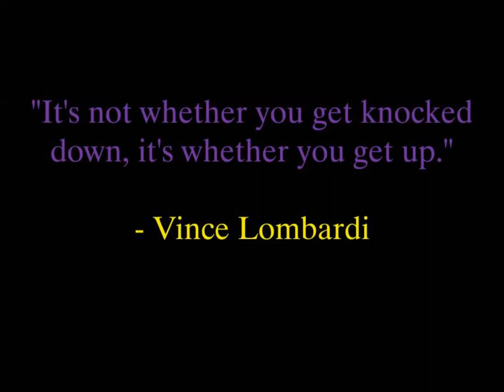ECU vs NC State Pump Up - 2013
My first video showing the in-state rivalry of NC State & ECU. Enjoy. GO PIRATES!

Song: Destiny of The Chosen. Artist: John Samuel Hanson